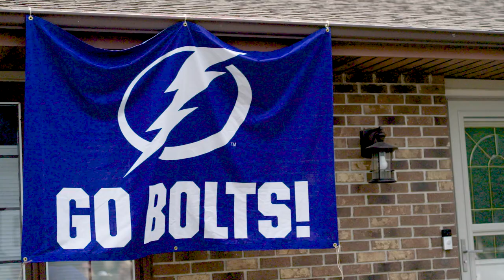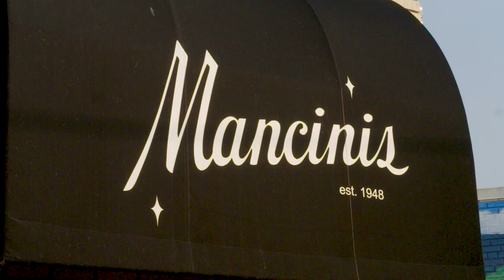Keeping Up with the Cup | Ryan McDonagh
On this edition of Keeping Up with the Cup, presented by Pepsi, Lightning Defenseman Ryan McDonagh took the Stanley Cup back to his hometown of St. Paul Minnesota and hosted his own Boat Parade in Balsam Lake Wisconsin.